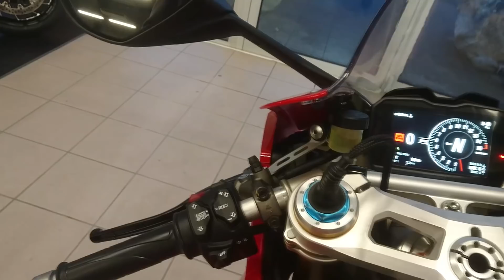Ducati Panigale V4 S [WalkAround]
Here it is... Ducati has dropped the V2 for this. A V4 ...
Moto visible à Bike Avenue. Concessionnaire Ducati / KTM à Lons.